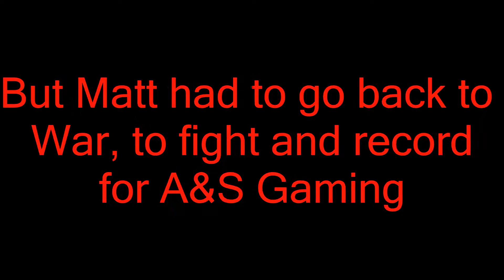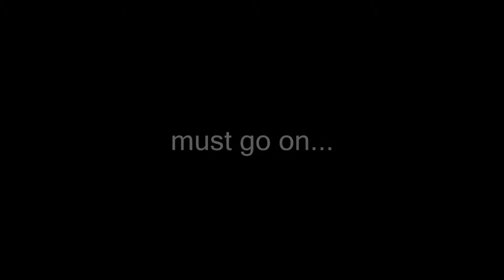Battlefield1 Ep. 2: The legend of BushWookie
Hey a&s lovers! Sorry it has been a while, college comes first. Matt and I were able to record and hope you enjoy, it is fun making these videos and please let us know how we are doing.